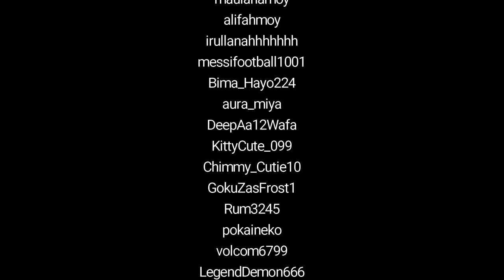Malam Tahun Baru 2022 Pesta Kembang Api di Brookhaven Bersama Youtubers - Roblox Animasi